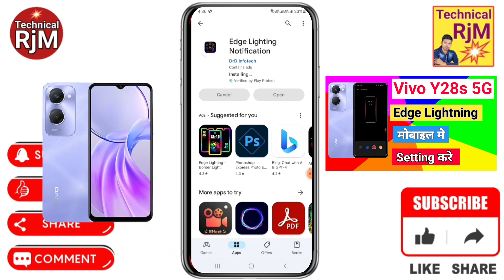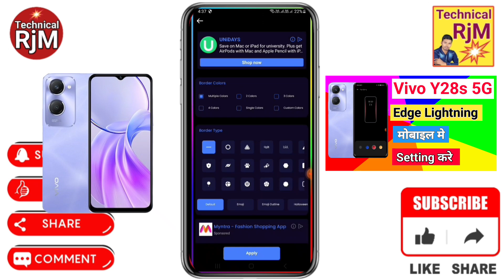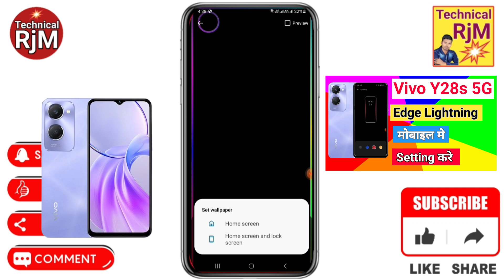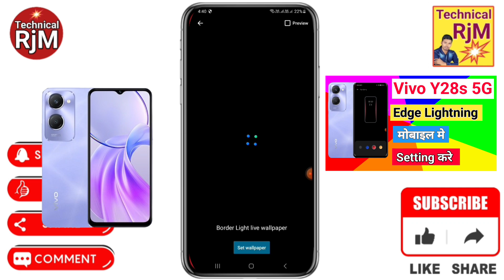Vivo Y28s 5G Display Edge Lighting Setting | Vivo Y28s 5G Mobile Me in Display Edge Lighting Setting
About Video.Vivo Y28s 5G Display Edge Lighting Setting Vivo Y28s 5G Mobile Me in Display Edge Lighting Setting kaise Kare

Queries Solved
Vivo Y28s 5G Mobile Display Edge Lighting Setting,
Edge lighting app kaise use kare Vivo Y28s 5G,
Edge lighting app kaise use kare call me Vivo Y28s 5G,
Edge lighting effect Vivo Y28s 5G,
Edge lighting kaise set kare Vivo Y28s 5G,
Edge lighting app for android Vivo Y28s 5G,
Edge lighting incoming calls Vivo Y28s 5G,